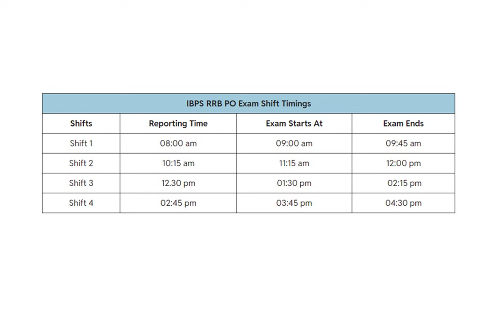IBPS RRB PO PRE Exam 2024 Shift Timings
Hello Friends!!!

Welcome to your official youtube channel (All Job Kendra), aaj  ki is Video me mai aapko bataunga ki IBPS RRB PO PRE Exam 2024 Shift Timings IS KE LIYE AAP YEH VIDEO KO PURA DEKHE.

ibps rrb po exam 2024 shift timings,
ibps rrb po exam 2024 shift timing,
ibps rrb po exam 2024 shift time slots,
ibps rrb po exam 2024 shift timing and analysis,
ibps rrb po exam shifts in hindi,
ibps rrb po exam shifts kitna hota hai,
ibps rrb po exam shifts kitni hoti hai,
ibps rrb po exam shifts kitni honi chahiye,
ibps rrb po exam shifts kitni hai,